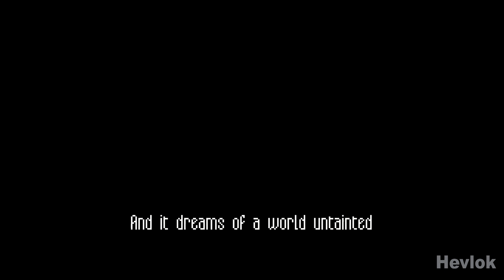CHINATOWN DETECTIVE AGENCY DAY ONE | DEMO - Gameplay Walkthrough No Commentary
If you love detectives and a chicken, flights to different countries and easy money (no) and of course pixel graphics, then this game is for you. Let's see.

Become the detective in this free prologue for Chinatown Detective Agency. Amira Darma is new to the PI game, and you’ll need to use real-world detective skills to help her solve cases, manage her agency and unravel a global conspiracy in this globetrotting neo-noir mystery.

In this series of lets play, you will see the Chinatown Detective Agency walkthrough from the part 1 to the very end. The purpose of all of this is to show the Chinatown Detective Agencyr gameplay to aid the playthrough, including all endings, all boss fights, and full game on PC. Gameplay and walkthrough will be with no commentary.

Day One is the prologue for Chinatown Detective Agency, a mystery adventure game inspired by the classic Carmen Sandiego series that will take you across Singapore and the world in hot pursuit of criminals, witnesses and clues.

I remember my first day at INTERPOL like it was yesterday. Now it was just me, my office and my very first case.

You’ll guide new P.I Amira Darma through her first day in the detective business, managing your new agency, using real-world research to crack cases, and taking on one of three clients, each with their own story and secrets.

The world is in a state of flux as the global economy nears the nadir of its decade-long collapse. Singapore stands as a last refuge of order but even here the government struggles on the brink of chaos. Private detectives are now the first call for those citizens able to afford a semblance of justice...

Rupert Zhou: The Fixer
Rupert was the go-to man for the city’s elite. Who knew what was hiding behind that implacable expression? One way or another, I was going to find out.

A park, a bench, a midnight rendezvous, Rupert had a flair for the dramatic. But his extensive connections could be useful to Amira...if she can prove herself reliable.

Tiger Lily: The Kingmaker
Well dressed, elegant...a society girl through and through. And that name: Tiger Lily. Delicate and fierce at once. A real enigma.

Tiger Lily knows everyone who’s everyone in Singapore. Strange then that no-one knows her, not even her real name. Someone like that strolls into an agency like Amira’s? Business was already looking up.

Keeran Iyer: The Reformer
He held himself like a schoolboy on the first day of class, honest and respectable. Part of me felt sorry for him: I’d seen what this city could do to men like that.

Keeran is a politician determined to clean up the corruption ravaging the heart of the Lion City. But this strength is also his weakness. Can a man like him survive in a town like this?

In the Lion City your choices matter, and your actions will change the course of Singapore’s future. Even on her first day, Amira will make decisions that could help get the city back on track...or send it spiralling into chaos.

Use your own real-life detective skills to solve the cases, choose a side, and take your first steps towards unravelling a global conspiracy!

So, friend, be lazy, take snacks, sit in a cozy place and watch a video and enjoy!